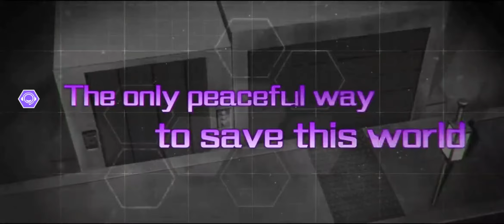Date a Live Spirit Pledge opening